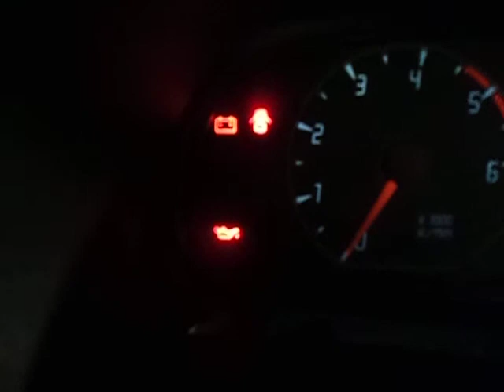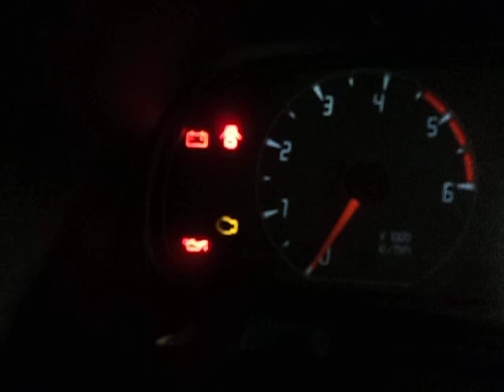Lecture DTC Terrano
Panne moteur & lecture des codes erreurs sur un Terrano II